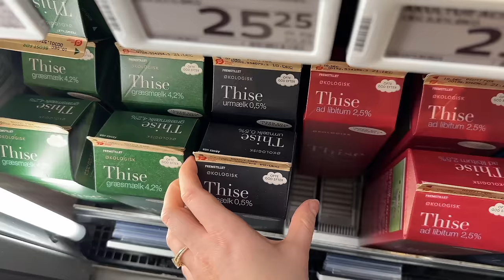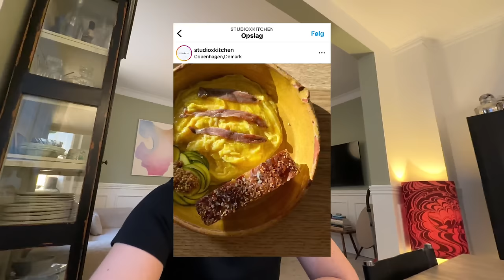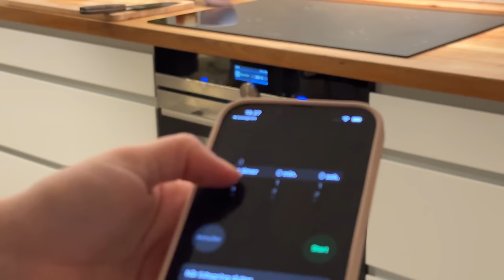WHAT I EAT IN A DAY TO FEEL GOOD | homemade, easy and comforting weekday meals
Hi guys, here's everything I eat in a day to feel good and full. In this video I share my go-to meals I eat during the week. Hope you enjoy and maybe get inspired to make your own version of these meals.

xx,
Caro

Breakfast:Yoghurt bowl with blueberries and homemade peanut butter granola & “leftover jam”

Granola,
Dry ingredients:Oats - 350g
Coconut flour - 100g
Coconut flakes
Flax seeds - 80g
Raisins - 250
Hazelnuts - 100g

Wet ingredients:
3 teaspoons honey
3 tablespoons peanut butter
Half a teaspoon salt
150-200ml water - mixture should be moist and not too wet. Add more if needed

Oven on 150 degrees & 15-20 mins, flip halfway through :)

“Leftover” jam,
Berries of choice (frozen ones also work just fine)
Sweetner & amount of choice for taste
A lil water to help get things going

Lunch:
Studio x Kitchen inspired folded eggs with anchovies

Dinner:
Sheet pan chicken and root vegetables with smoked chili dip